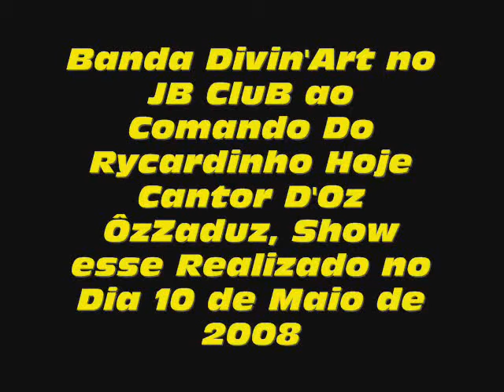Dvinart O Arrastão Da Alegria